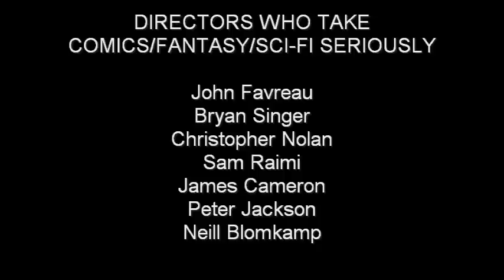Movie Preview Review (S5/EP3) - Iron Man 2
(Original Preview Review Date: February 6, 2010)

 Iron Man 2 Movie Preview Review takes an indepth look at Iron Man 2 Movie, in theaters May 7th, 2010. Where will Iron Man 2 pick up after the events of Iron Man? What villians are in the Iron Man 2 Movie? Check out this Iron Man 2 Movie Preview Review for some movie truth.

A few years back I started a new channel devoted more to making short films and experimenting with reviews and testing concepts out. You can find it here: